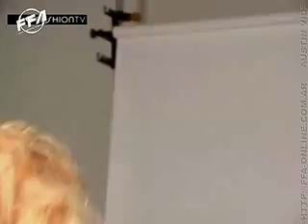Sofia Zamolo- Revista Hombre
Sofia Zamolo on Hombre magazine(backstage)